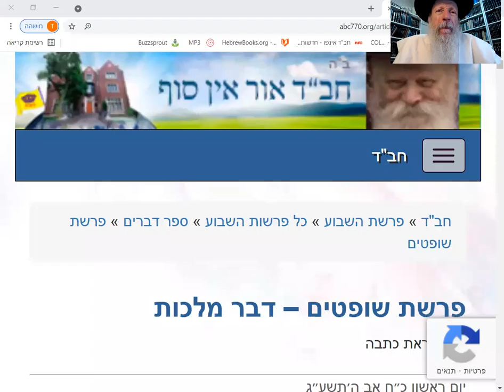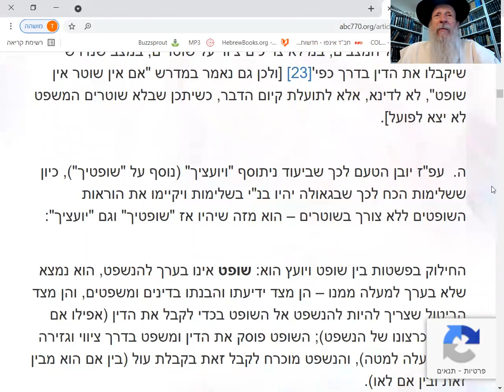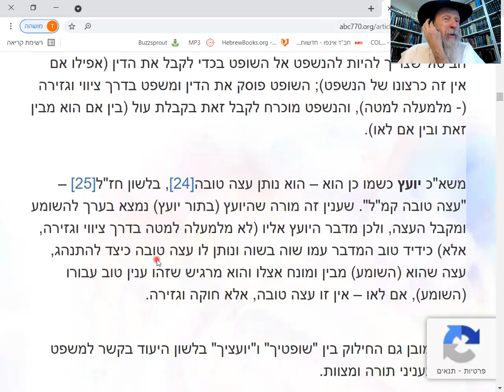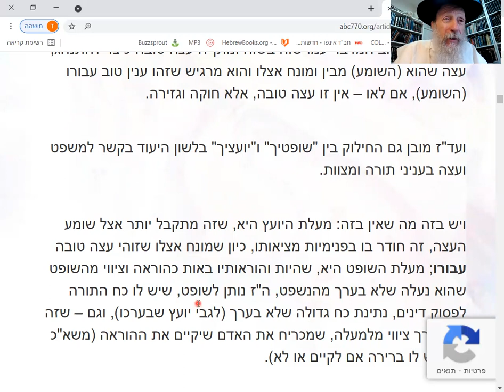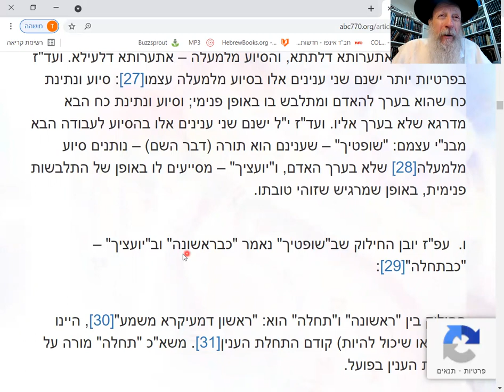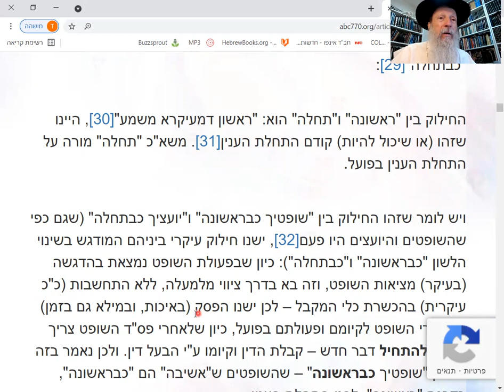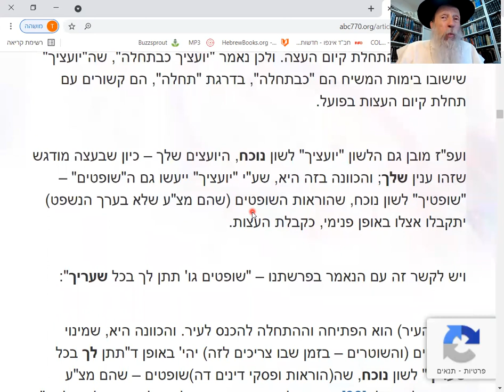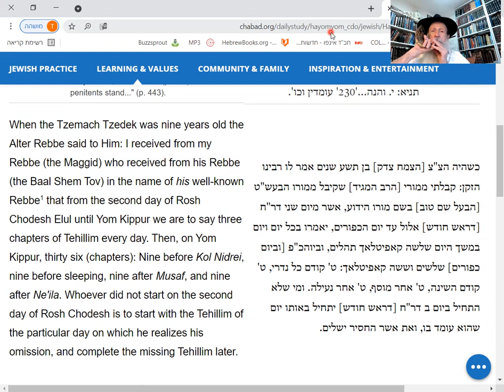Dvar Malchut: Moshiach will be far and near: Judge and friend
Wisdom of the Moshiach : The Lubavitcher Rebbe